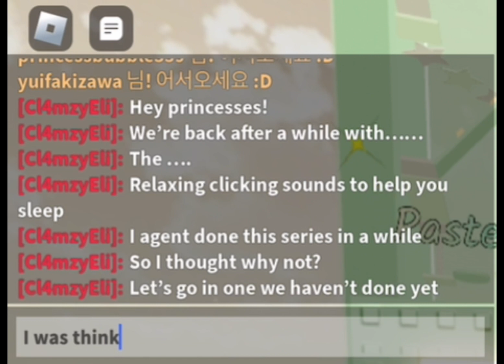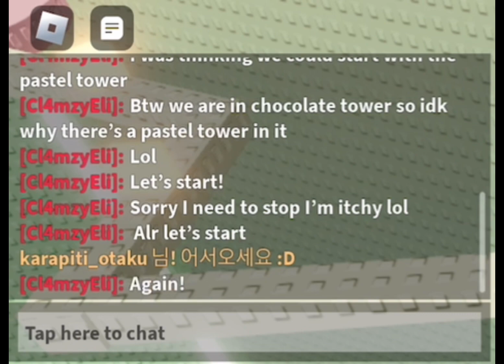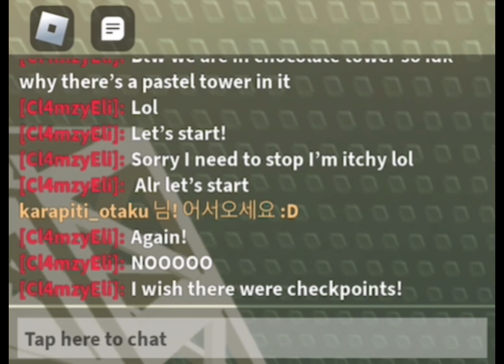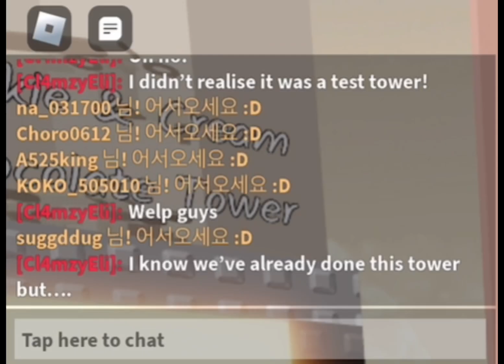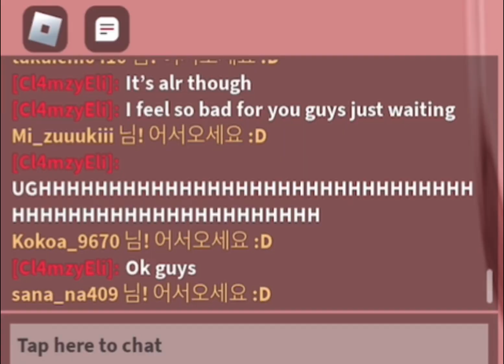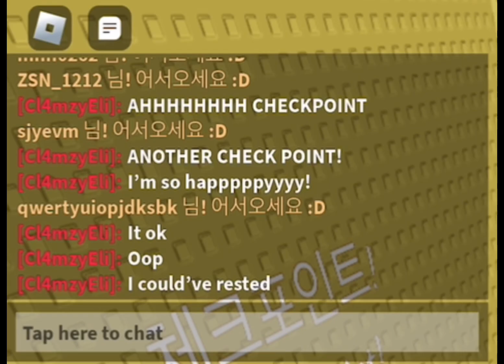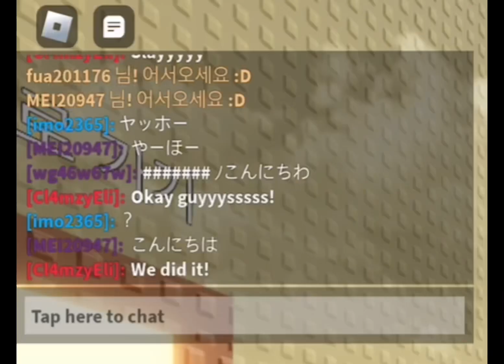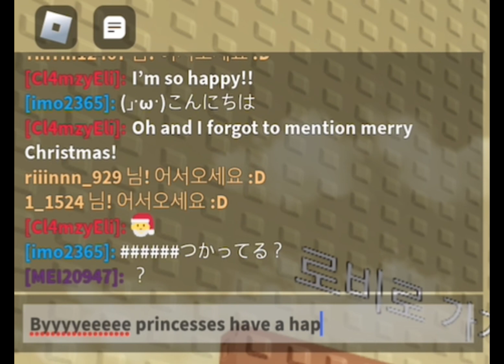Merry Christmas!🍪🥛🥕🎅 relaxing clicking sounds to help you sleep 🛌 |part 7?|pastel m and m